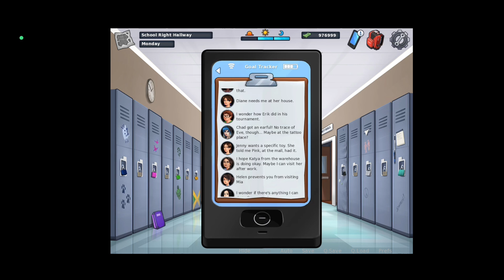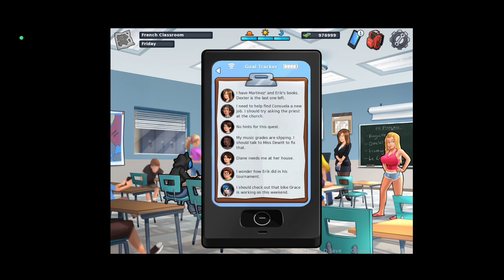Summertime Saga | Eve Story Part 2